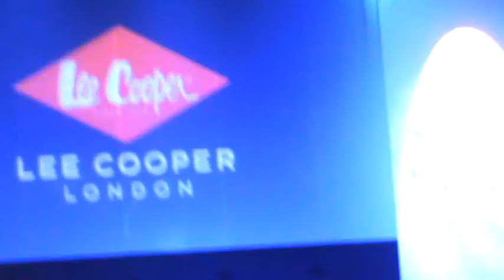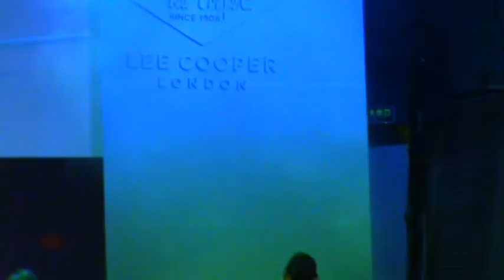blue monday by predel